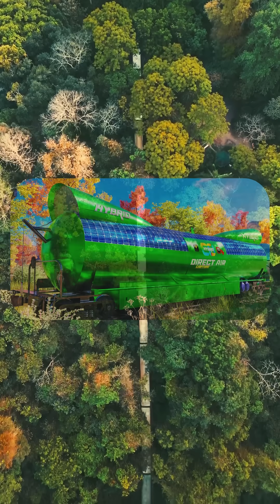Carbon-Negative Rail Transportation?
THE WORLD'S FIRST CARBON-NEGATIVE TRANSPORTATION

CO2Rail Company is a US-based start-up founded in 2021 that has developed rail-based, self-powered Direct Air Capture (“DAC”) technology which removes excess carbon dioxide from the ambient air using the global rail network, purpose-built rail equipment, and sustainable, train-generated regenerative braking energy with no external energy inputs required.

---Links---